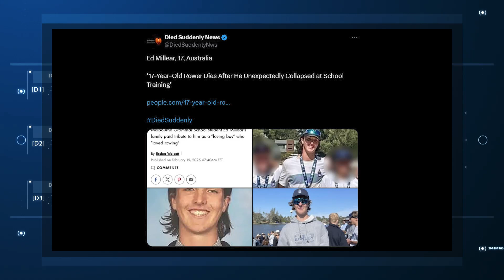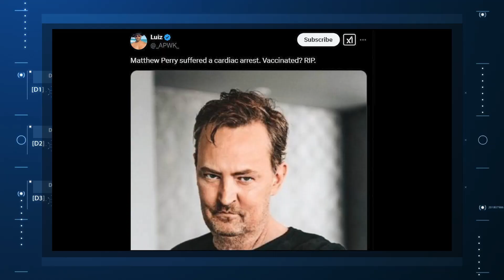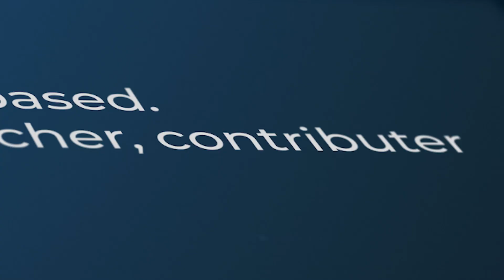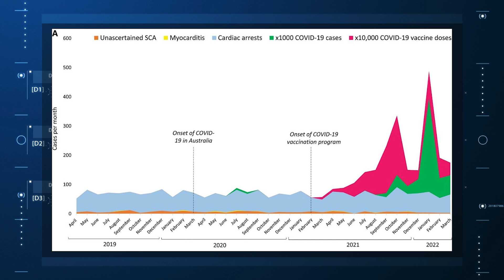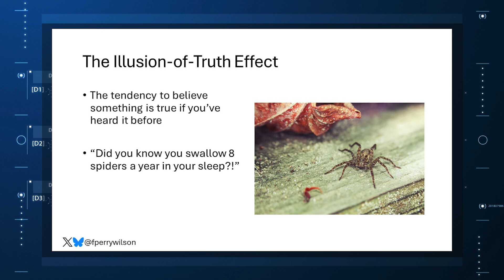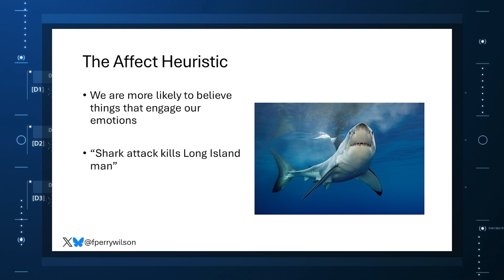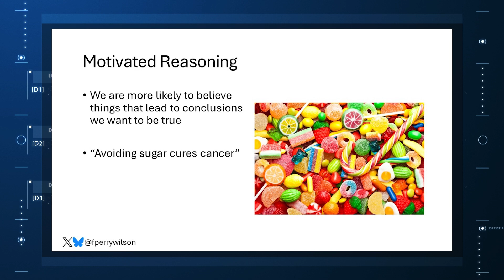DiedSuddenly Was BS: Why Did We Believe It?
A hashtag that gained a lot of traction during the COVID-19 pandemic is, thankfully, in decline, but can we avoid buying into such nonsense again?

--TRANSCRIPT--
Welcome to Impact Factor, your weekly dose of commentary on a new medical study. I’m Dr F. Perry Wilson from the Yale School of Medicine.

I suppose, in retrospect, it was inevitable. The moment that COVID-19 vaccines were approved in what was an unprecedented scientific effort, the backlash began. There have always been vaccine skeptics, but this response was worse, fueled by suspicions that the work done to create these vaccines was somehow too fast and was turbocharged by the amplifying effect of social media.

There is a bit of a hack to getting your voice amplified on Twitter — now X — or Facebook, or any engagement-based platform: Inflame emotions. And few anti-vaccine trends were more powerful in 2021 than the one with this hashtag: DiedSuddenly.

The stories were heartbreaking: young people, healthy, struck down in the prime of their life, with no symptoms to speak of. One moment playing soccer or football, the next in cardiac arrest.

If you were on social media at the time, you couldn’t get away from that hashtag. The implication, that these deaths were due to vaccination, was ghoulish. But more ghoulish was the ravenous way the reports of virtually any death were quickly followed by a chorus of online voices asking whether the person was vaccinated or not.

If your only access to information was via social media, then you would have thought we were in the midst of a second epidemic. Even a “documentary,” called Died Suddenly, was made about the phenomenon, streamed on Rumble and Twitter and promoted by Marjorie Taylor Greene. Anti-vaxxers actually ended up opposing the film, saying it was so poorly researched that it must have actually been a form of controlled opposition . But that’s neither here nor there.

This week, I’m going to show you a new study that confirms, in addition to studies that have already been released, that this DiedSuddenly thing was, for lack of a better word, bullsh-t.

But I want to use it as a springboard to talk about just why a campaign like DiedSuddenly was so effective, the errors in our cognitive processes that cause us to believe these things — or worse, share them online — and how we might avoid those traps in the future.

Let’s get one thing out of the way early: There was no increase in sudden cardiac arrest or sudden cardiac death among young people during the COVID pandemic. That is the conclusion of this study, "Sudden Cardiac Arrest Among Young Competitive Athletes Before and During the COVID-19 Pandemic ," appearing this week in JAMA Network Open, from Jonathan Drezner and colleagues at the University of Washington.

To understand this study, you need to know that the National Center for Catastrophic Sport Injury Research keeps, and has kept since 2014, a database of virtually every cardiac arrest and sudden death that occurs  among middle school, high school, and college athletes. This operates through active surveillance as well as direct reporting. In fact, researchers will track down social media reports of sudden cardiac arrests and deaths to add to the database if, for some reason, the NCAA did not report them.

In other words, this is pretty much the definitive count of these events in the United States over time. So let me dispense with the prologue and show you the numbers.

In the 3 years prior to the pandemic, there were 203 cases of young athletes who suffered cardiac arrest or sudden cardiac death. In the first 3 years of the pandemic, there were 184 cases of young athletes who suffered cardiac arrest or sudden cardiac death. There is no statistical difference. There is no spike during the pandemic, either due to the COVID virus itself or due to vaccines. There is simply no signal. This “phenomenon” was not real.